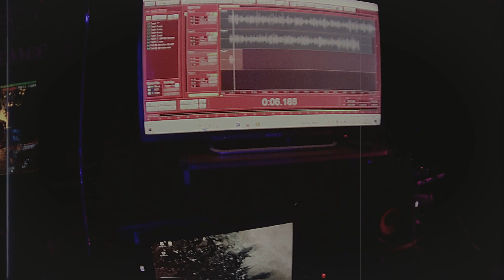DISTRITO Nº 31 - CYPHER ONE SHOT // SESSION #04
Dirección: 31 Films*
Cámara: Cristian Osorio
Edición: Cristian Osorio
Locación: CuchuflyStudio
Prod: Urban Pro